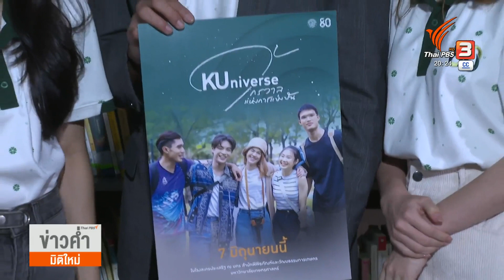"ต้นกล้า นิปุณ" สะท้อนปัญหาระบบการศึกษา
เคยพาสายสะพายไทยไปเวทีประกวดตั้งแต่อยู่ในรั้วมหาวิทยาลัย พอเจอคำถามยากๆ ให้จับไมค์ตอบ ต้นกล้า นิปุณ Mister Supranational Thailand 2021 ก็เอาอยู่ค่ะ ยิ่งมาเยี่ยมไทยบันเทิง พร้อมน้องๆ จากรั้วมหาวิทยาลัยเดียวกัน ก็ยิ่งมีประเด็นเรื่องการศึกษาให้สะท้อน